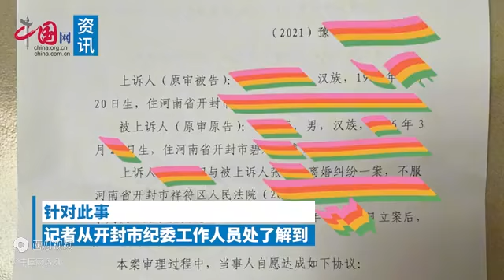开封交警副支队长妻子实名举报丈夫违法乱纪还家暴 开封纪委回应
原视频日期2021年11月29日 开封纪委回应 - 今日头条